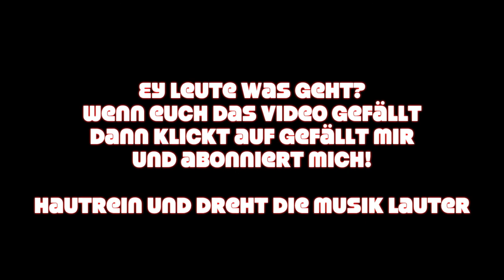Musik der Woche (1)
Ey Leute, was geht!?
Hier seht ihr meine am häufigsten gehörten Lieder in der Woche die ich für euch aufgelistet hab! ich hoffe natürlich es gefällt euch wenn ja gibt ein Daumen und abonniert mich..